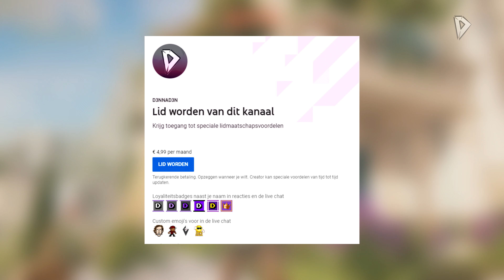VIRUS IN ATLANTIS? ► Let's Play Assassin's Creed® Odyssey #121 (DLC2:E3)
Welkom bij weer een gloednieuwe aflevering van de Let's Play van AssassinsCreedOdyssey (ACOdyssey), op mijn kanaal D3NNAD3N.

Ik hoop dat jullie zin hebben in de vervolging van dit Griekse, mythologisch DLC avontuur.
In deze aflevering starten we met 'Episode 3' van DLC2 - Het Oordeel van Atlantis.

Ik speel de game op de PlayStation 4 Pro in 4K. De serie wordt ook in 4K (2160p60) geüpload. Bedankt 'Ubisoft Nederland', voor het versturen van mijn Assassin's Creed® Odyssey GOLD Edition (reviewcopy)

✔ Duimpje omhoog
✔ Favoriet

Over: Assassin's Creed® Odyssey (PS4 Pro)

"Schrijf je eigen epische heldenverhaal en word een legendarische Griekse held in Assassin’s Creed® Odyssey, een inspirerend avontuur waar jij het lot afdwingt en je je eigen pad bepaalt. Beïnvloed de loop van de geschiedenis terwijl een rijke en continu veranderende wereld wordt gevormd aan de hand van jouw beslissingen. Jouw beslissingen vormen de wereld om je heen. Met meer dan dertig uur aan dialogen en meerdere spelverlopen ervaar je een levendige, dynamische wereld die continu in ontwikkeling is en reageert op al je besluiten.."

Over de Atlantis DLC:

"Waag je in de tweede DLC 'Het lot van Atlantis' diep in de legendarische rijken van de Griekse mythologie om de ware kracht van je held te ontdekken en de geheimen van de Eerste Beschaving te openbaren.
- Verken drie nieuwe werelden uit de Griekse mythologie: Elysion, de Onderwereld en Atlantis!
- Onderga legendarische beproevingen en ontmoet de goden zelf, waaronder Persephone, Hades, Poseidon en meer!
- Duik dieper in de achtergrond van Assassin's Creed en onthul de mysterieuze krachten van de Eerste Beschaving."